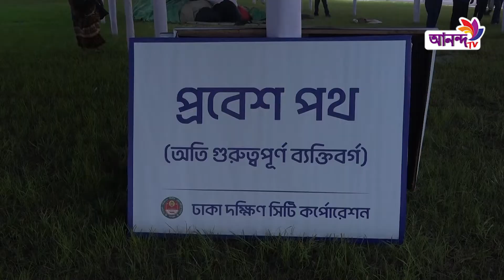জাতীয় ঈদগাহ নামাজের জন্য প্রস্তুত : ঢাকা দক্ষিণ মেয়র | Ananda TV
Address:
79/E, 6th Floor, International Airport Road,